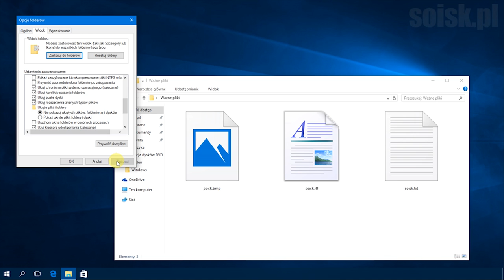Windows 10: Pokazywanie lub ukrywanie rozszerzeń plików.